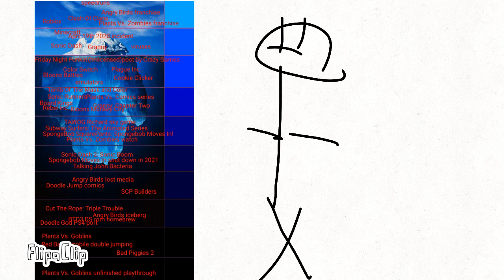Mobile game and things relating to it iceberg 1.5 2 explained